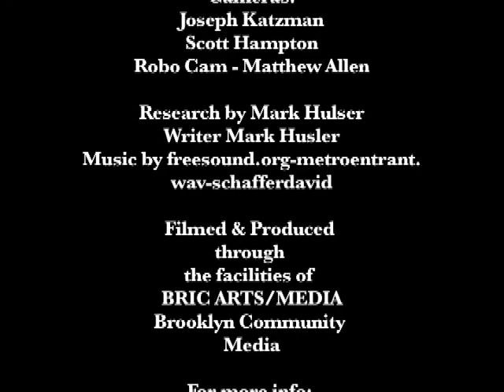The Cyclone Variety Show Episode # 3